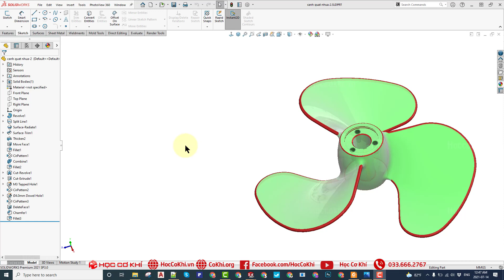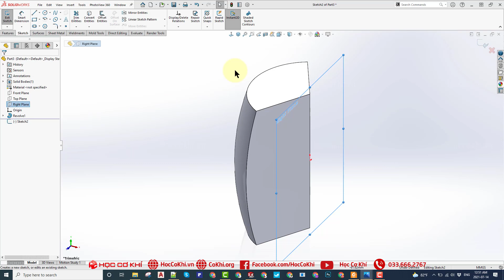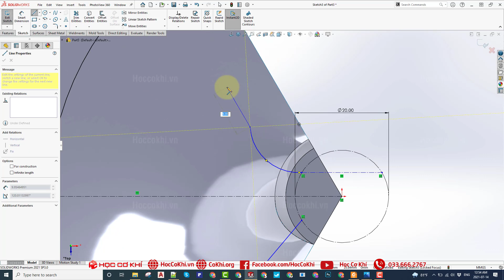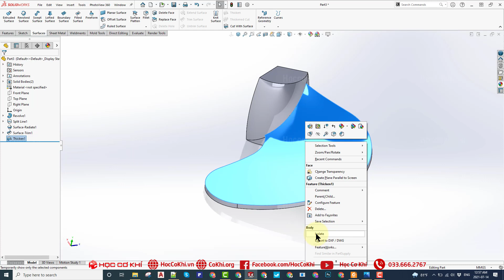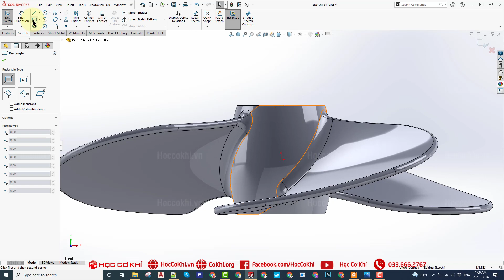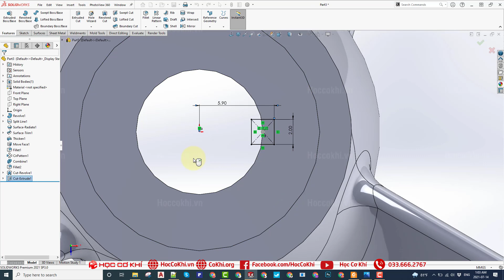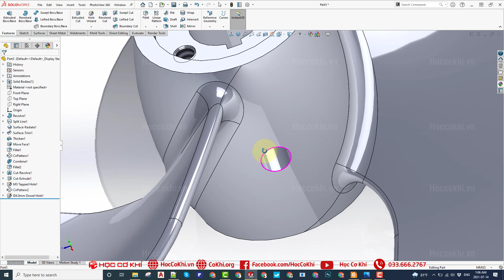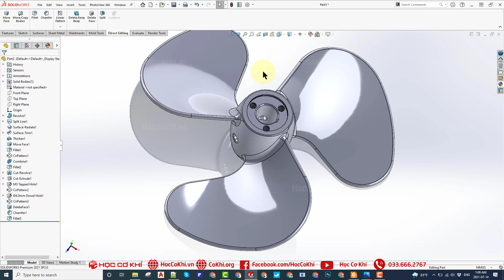[hoccokhi] Hướng dẫn vẽ các loại cánh quạt trên SOLIDWORKS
Đừng quên LIKE, SHARE, BÌNH LUẬN để mọi người cùng được biết đến và ủng hộ tinh thần cho Học Cơ Khí ra nhiều video bổ ích khác cho mọi người nhé.
Nếu các bạn có lỗi gì thì đăng lên group này để được hỗ trợ: CLB SOLIDWORKS
📲  inbox fanpage để được tư vấn thêm nhé : m.me/HocCoKhi
✅  Mua DVD hướng dẫn học các phần mềm tại:
CN1: 68/12 Trần Tấn, Tân Sơn Nhì, quận Tân Phú, Tp.HCM
CN2: 58 Hữu Nghị, phường Bình Thọ, quận Thủ Đức, Tp.HCM